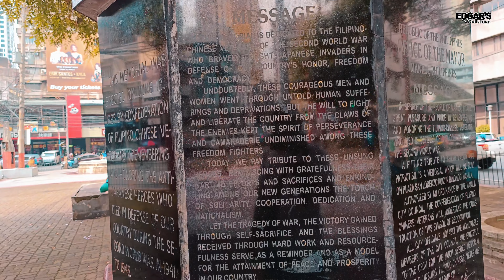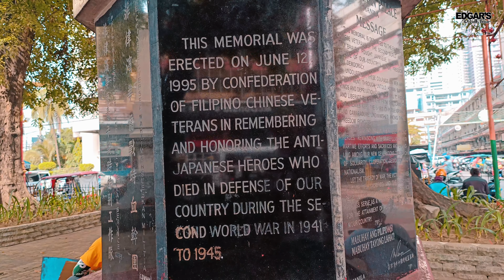Day Time Walking Through a HUGE SUPPLIER MARKET in BINONDO DIVISORIA | MANILA PHILIPPINES | [4K] UHD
WALKING THROUGH AT HUGE SUPPLIER MARKET PLACE OF BINONDO DIVISORIA.

Day Time Walking Through BINONDO DIVISORIA | MANILA PHILIPPINES | [4K] UHD GT

TIMECODE:
   0:00 - INTRO
05:02 - CLOTHING SUPPLIERS
12:02 - CLOTHING & HOME WARE SUPPLIERS
13:34 - MILLENIUM BRIDGE
14:20 - HOME WARE SUPPLIERS
18:53 - SCHOOLING SUPPLIERS